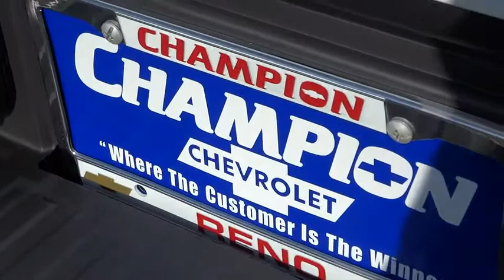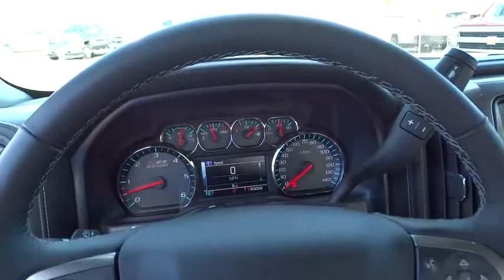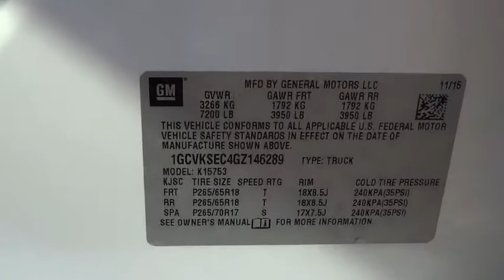2016 Chevrolet SILVERADO 1500 Carson City, Reno, Yerington, Northern Nevada, Elko, NV 16-0256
2016 Chevrolet SILVERADO 1500
2016 Chevrolet SILVERADO 1500 4WD DOUBLE CAB 143.5 LTZ - Stock#: 16-0256 - VIN#: 1GCVKSEC4GZ146289